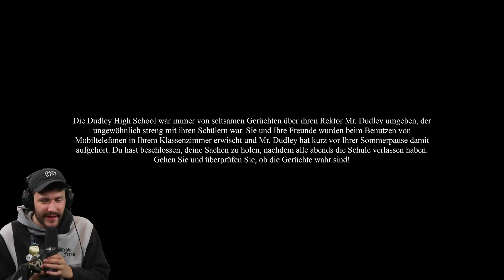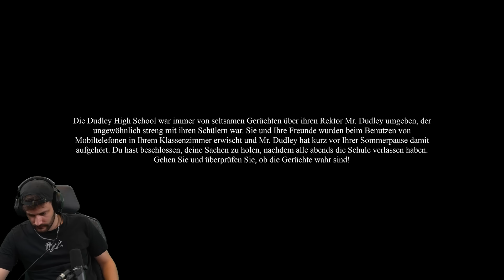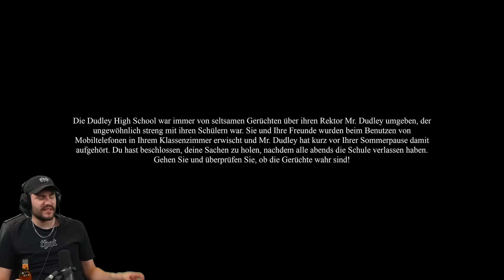4 GAMER vs. Kannibalen | Freakout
Was ist Freakout?
Freakout ist ein Survival-Horror-Spiel für 1-4 Spieler im Online-Koop-Modus. Besuche deine Schule und finde all deine beschlagnahmten Gegenstände, aber werde nicht vom besessenen Schuldirektor und seinem Hund erwischt. Renn, schrei, verstecke dich. Nur nicht erwischt werden.

Werbung
Epic Games Creator Code: DERSTERZIK